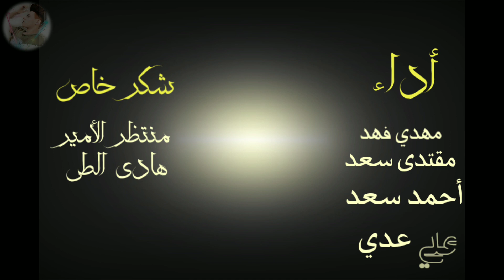فيلم كوميدي. جديد. 2020. خريكان وخريبط. لٱ تنسون الاشتراك بالقناة لنستمر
شوفو شصار 😂😂